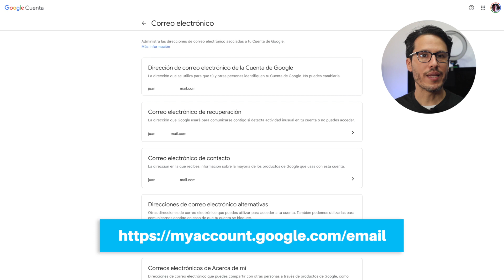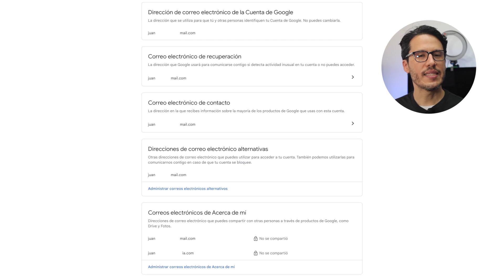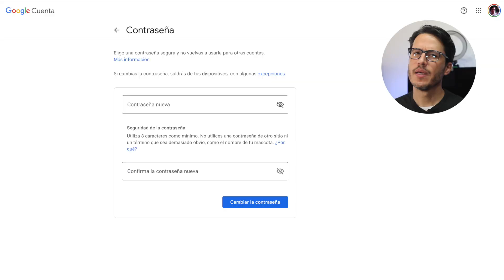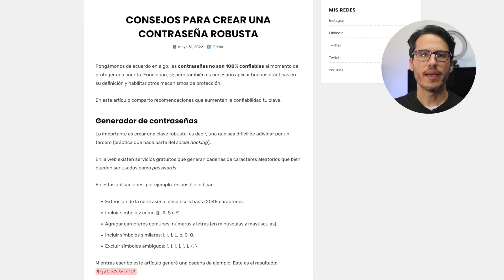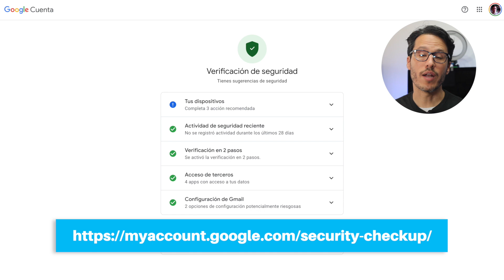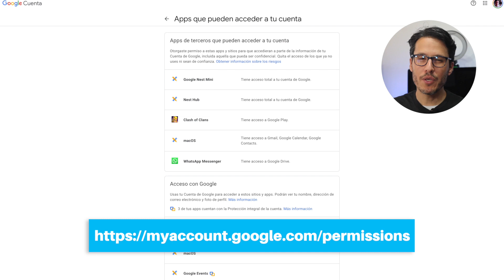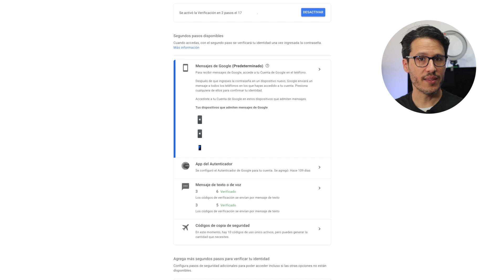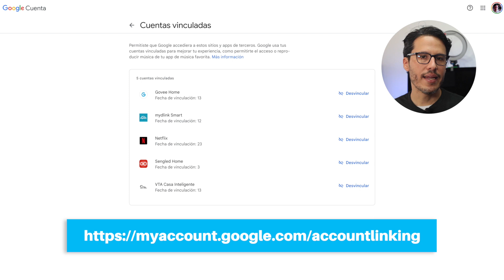Mejorar la SEGURIDAD de cuenta GMAIL o GOOGLE - Prevenir ROBO o HACKEO de cuentas | [EGL]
Aumenta la protección de tu correo electrónico y acceso a la cuenta Google en general.

Con estos pasos, será más difícil los accesos no autorizados de hackers o personas malintencionadas.

✏️ Contenido
00:00 Introducción
01:08 Información personal
01:43 Correo de recuperación y contacto
02:55 Teléfono de recuperación
03:45 Cambio de contraseña
04:11 Verificación de privacidad
04:42 Verificación de seguridad
06:06 Permisos a terceros
06:33 Verificación en 2 pasos
07:27 Códigos de respaldo
08:11 Tus dispositivos
08:28 Cuentas vinculadas
09:28 Conclusiones
10:22 Despedida e invitación